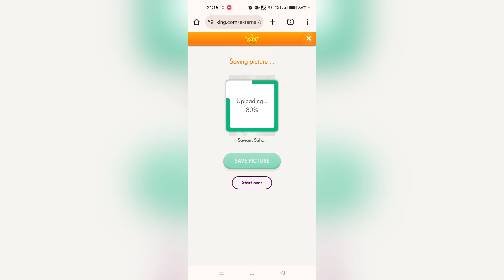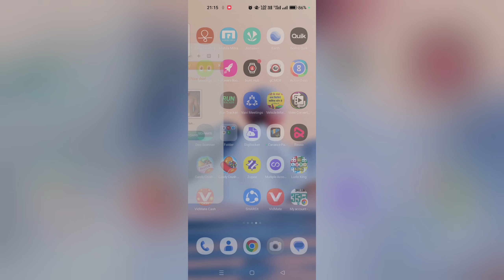how to change profile picture in Candy Crush soda app | how to set DP in Candy Crush soda game